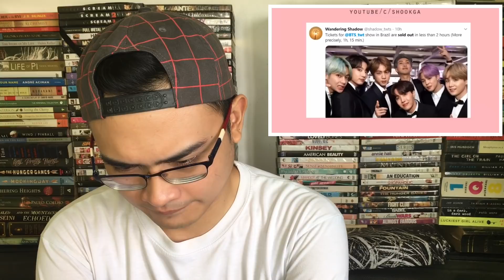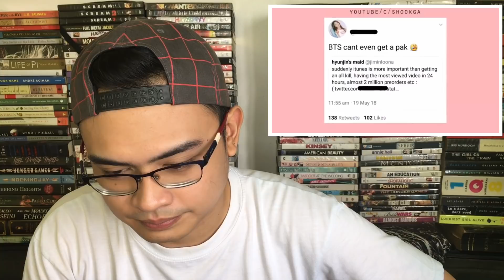Filipino Reacts to BTS | KARMA IS AN ARMY PART 2!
Hi! I'm Dennis Buckly, your Filipino Movie Reviewer and Video Reactor! Here is my reaction video on Part 2 of BTS - KARMA IS AN ARMY! Enjoy!